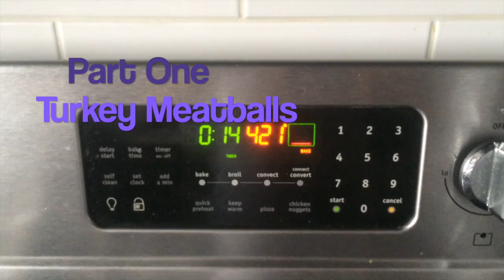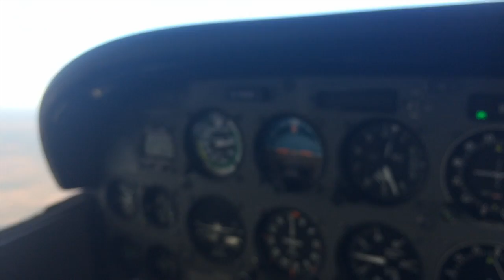Bikini Fitness | First Female Pilot To Bring Meatballs - Bikini Fitness Exersices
To Get The FREE Grocery Guide that I recommend to my Clients

Probably the first female pilot to bring meatballs into the cockpit. You must try my meatball recipe its perfect for work days and when you are traveling.

Near the end of the video you can find Arm exercises for Women toning and tightening for your arms! If you're looking for the BEST ARM WORKOUT - from biceps workout to upper
arm exercises to toning exercises for women, this video is a really good arm workouts!

Try this challenge workout this week to see some gainz baby! If you're ready to get toned and tight arms give this arm workout routine a try.

This biceps workout is killer! There is a lot of repeat bicep exercises but believe me these arm toning exercises will be worth it!

(Members do the challenge workouts in addition to their regular workout routines MORE WORKOUTS IN MEMBERS AREA)

The 30 day bffchallenge ( RUNNING NOW! START EARLY FOR SEPTEMBER)

Join the thousands of other members in the members area for Online Training Workouts for your Bikini Fitness Body!

1. Alan Walker FADE

2. Ahrix- Nova

Love ya! xo